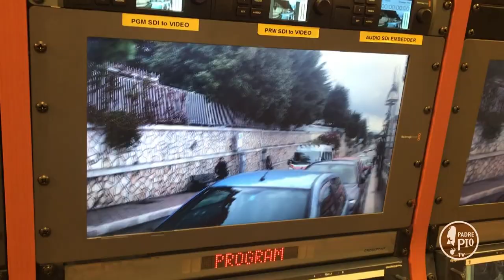Promo Spazio Salute 2018-19